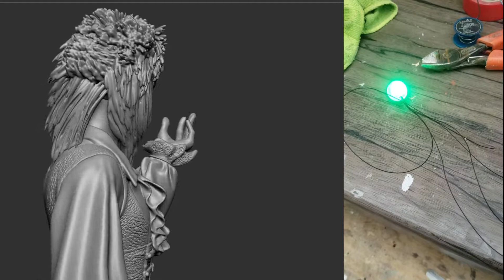The Goblin King - by SPARX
As many fans will know, Toy is the lost album that Bowie recorded in 2000 with his live band following his triumphant Glastonbury performance, so in honour of the release of the album this month and to honour one of my greatest music hero’s I sculpted this model of Bowie from the movie Labyrinth, even though his appearance in the whole film was a total of ten minutes . . the role just suited Bowie perfectly . . . .